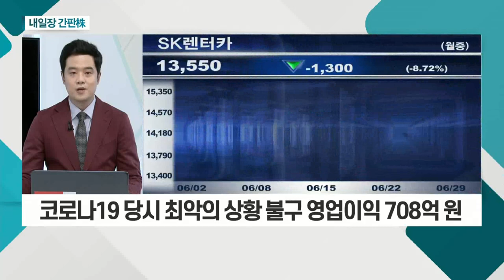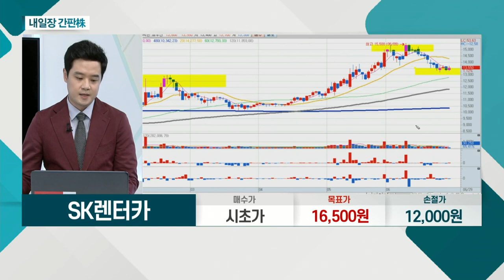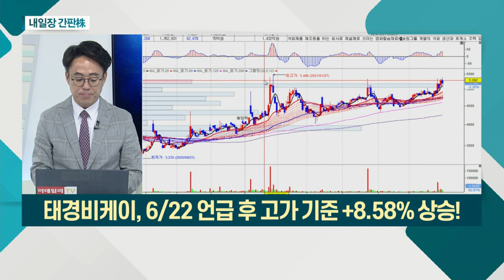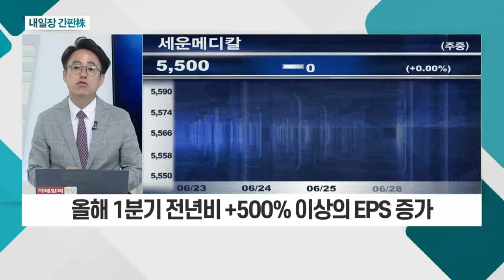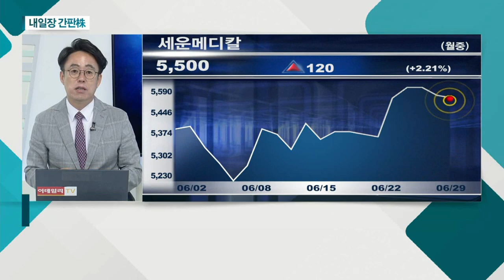SK렌터카... 7~8월 휴가 시즌 '품귀 현상' 예상 / 세운메디칼... 올해 1분기 전년비 +500% 이상의 EPS 증가_내일장 간판주 (20210629)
- '델타 변이' 영향 레저ㆍ여행주 약세… 매집 기회 판단
- 코로나19 당시 최악의 상황 불구 영업이익 708억 원
- 7~8월 휴가 시즌 '품귀 현상' 예상

세운메디칼(100700)
- 의료용 흡인기 등 소모성 의료기기 제조
- 지난해 1분기 코로나19로 실적 '타격'
- 올해 1분기 전년비 +500% 이상의 EPS 증가